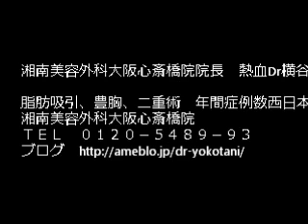ベイザー併用脂肪幹細胞注入豊胸 谷間と脂肪採取部